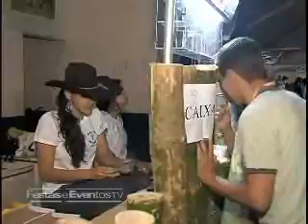ExpoGrande (25/03/2007)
Confira os bastidores da Expogrande de 2007